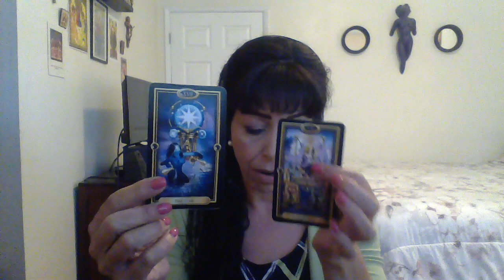PISCES SEPTEMBER 2019 MID MONTH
2nd Chance/Offers/Potential For Renewal